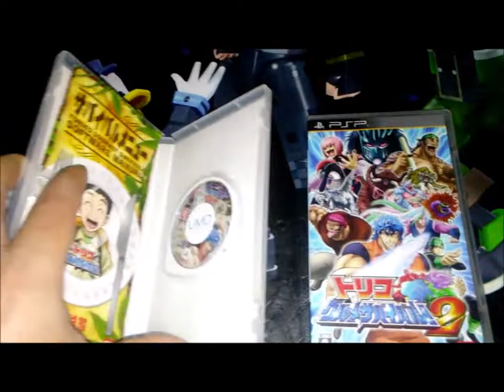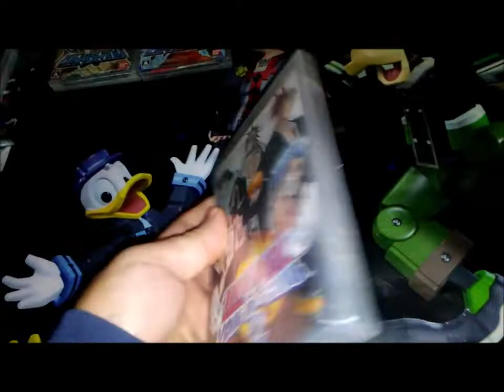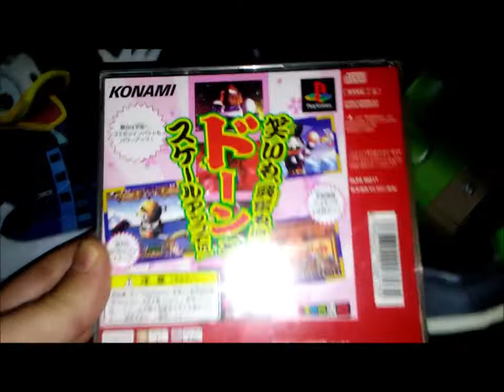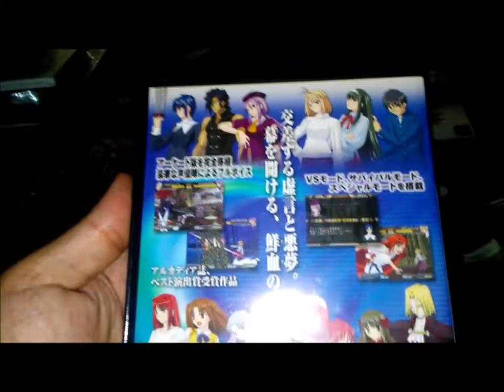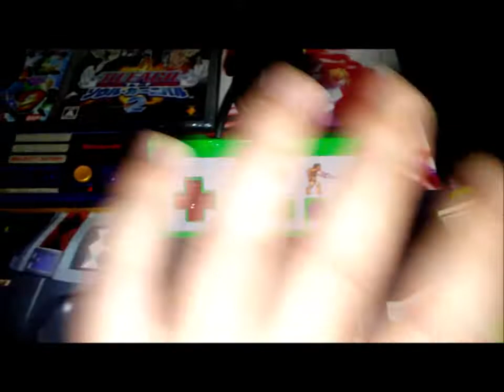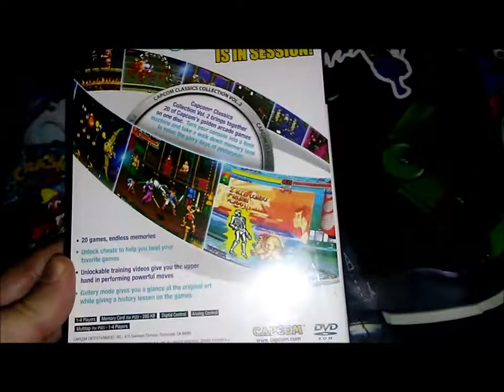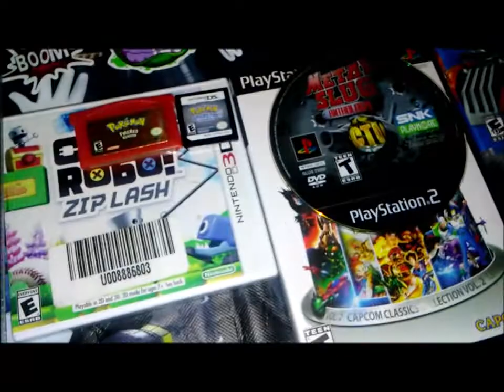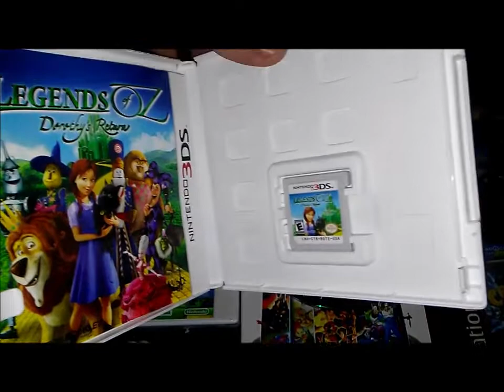😎COOL😎 CUSTOMS Video Game Pickups #40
And another 1! Enjoy!